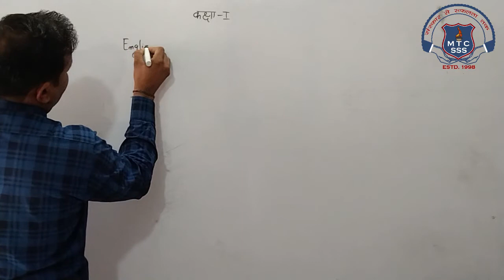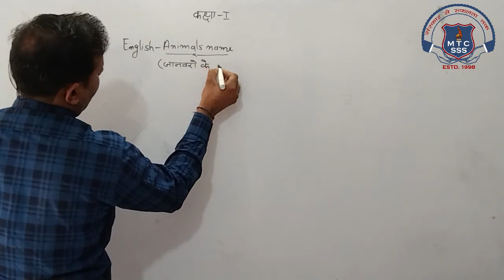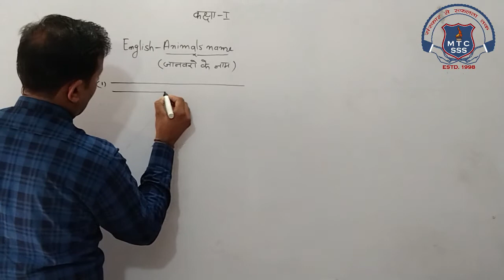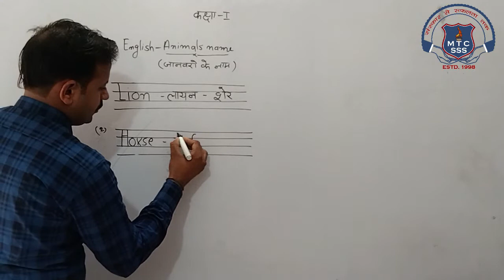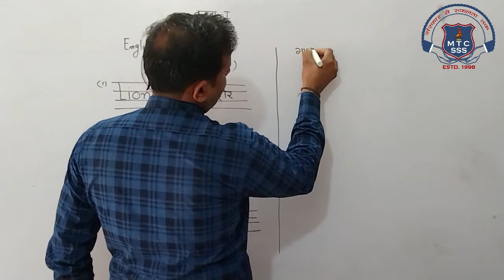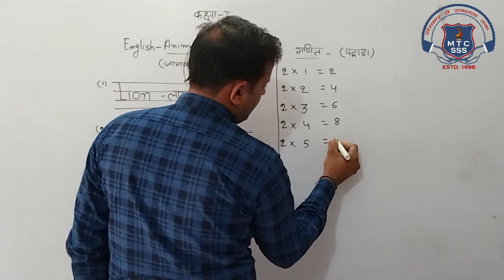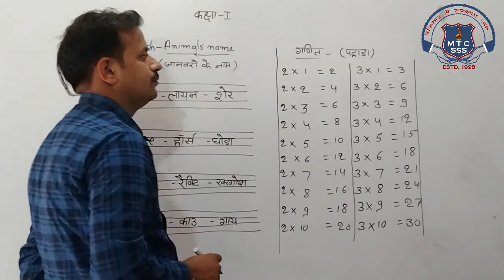1st Math or English 12 Dec 2020